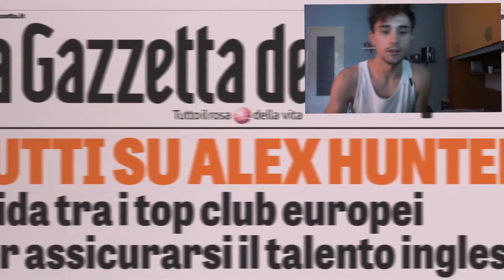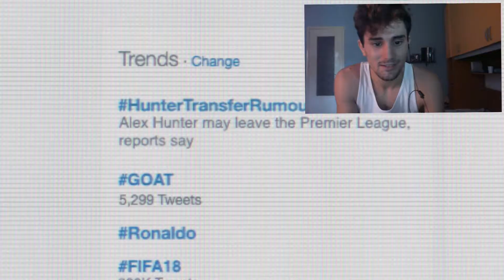REACTION ALLE NOVITA' DI FIFA 18!!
Lasciamo 30 like per il viaggio in live.